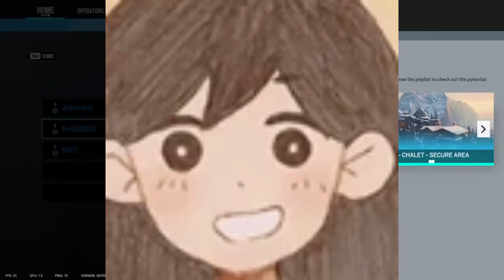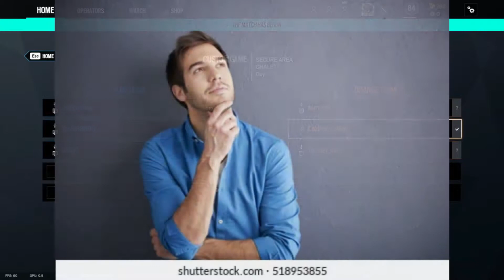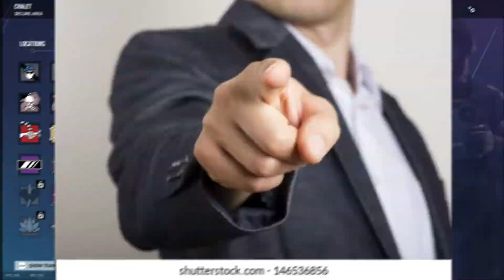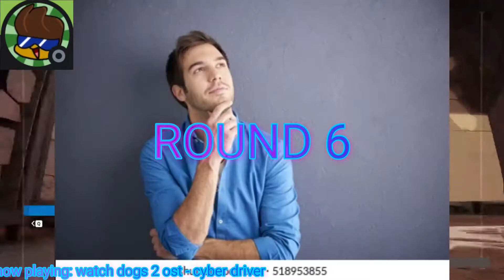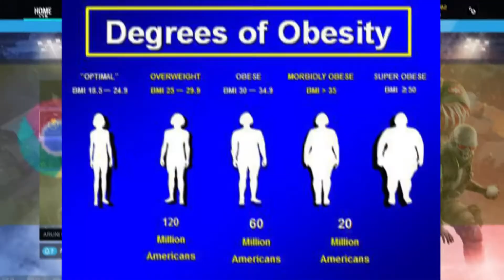CLASH OF THE 6 - Goofy Six Siege #2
whats good whats good whats good ladies and gentlemen!! its ur homies lukewarmpotatoman and cakstudios back at the buffoonery with sum more r6 content! this time we got an incredibly intense 3v3, because a special someone decided to purchase the game :) (me btw) anyways, enjoy yall!

btw credit to all creators of the music and images used in this video. again, dont wanna get striked by youtube u know what im sayin